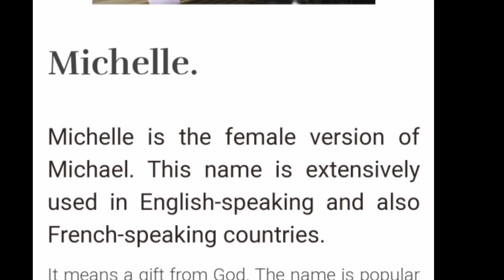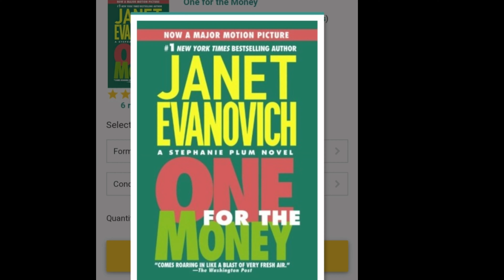20 Question Tag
I'm tagging

20 Questions asked:

-What does your name mean?
-Where are you from?
-Where were you born?
-What would your parents have named you if you were the other gender?
-What is your biggest accomplishment ?
-What is your eye color?
-What is your favorite candle scent?
-Can you cook?
-What is good about life right now?
-What is your sign?
-What scares you about aging?
-What is your favorite holiday?
-What is your guilty pleasure?
-What is the current show you binge watch?
-What item can you not leave the  house         without?
-Are you a morning person or night owl?
-What is your favorite genre of movie?
-What is the last thing you bought?
-Are you an Introvert or Extrovert?
-What is your favorite book?
  And why?